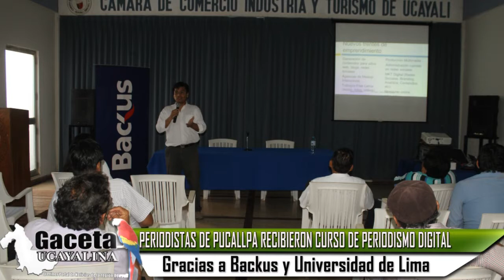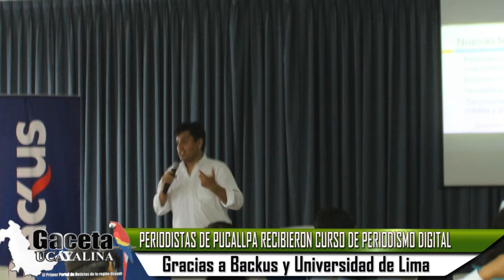Periodistas de Pucallpa recibieron Taller sobre Periodismo Digital, gracias a Empresa Backus